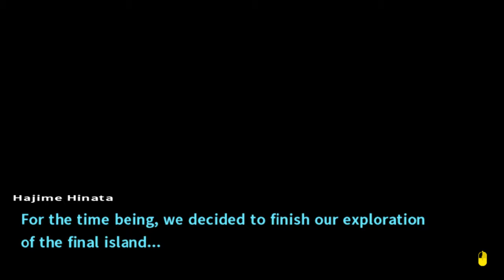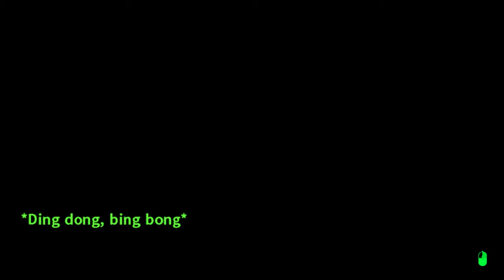Lets play Danganronpa2 part 52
robot factory